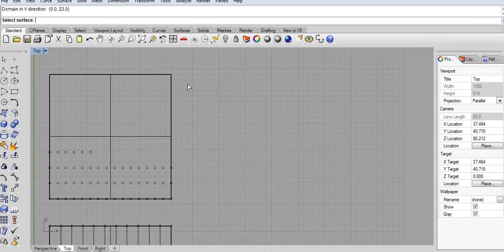param lines on srf 2012 07 08 22 21 09 175